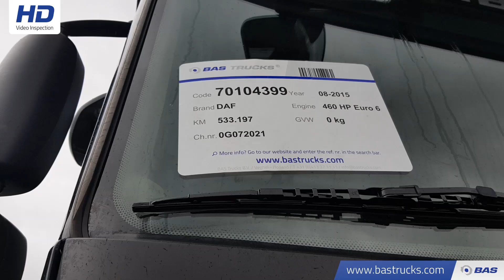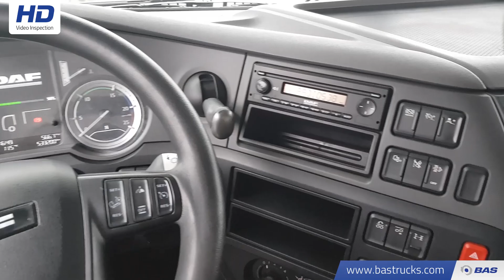70104399 DAF XF 460 SSC